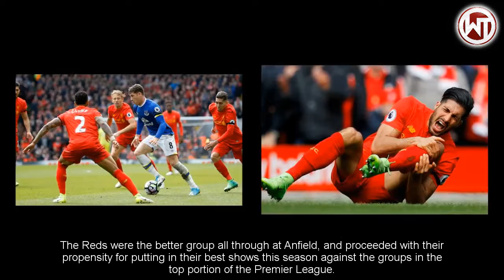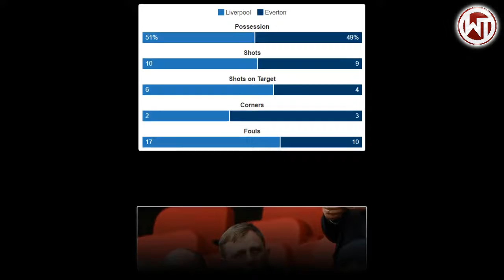Liverpool 3 1 Everton: Premier League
Liverpool delighted in an agreeable 3-1 prevail upon Everton in today's Merseyside Derby with Sadio Mane and Philippe Coutinho in especially amazing structure.

The Reds were the better group all through at Anfield, and proceeded with their propensity for putting in their best shows this season against the groups in the top portion of the Premier League.

Everton have been solid for a lot of this season and may have fancied this as their most obvious opportunity to end their long sit tight for a win at Anfield, however it rapidly turned out to be clear it wasn't to be.

Sadio Mane spun far from his man and beat two further safeguards before penetrating past Joel Robles for a relentless opener in the eighth moment. It was a thirteenth objective of the season for the Senegalese forward marked from Southampton in the mid year.

Everton rebuffed the home side from a set piece, with Leighton Baines' corner ineffectively managed to permit a tap-in from short proximity for youth Matthew Pennington, making it 1-1 on 28 minutes.

That lead kept going scarcely three minutes, be that as it may, as Coutinho moved his way through the Toffees safeguard to make it 2-1. And keeping in mind that his twisting exertion was well struck, 'guardian Robles' situating was flawed.

Liverpool were then managed the blow of losing Mane to damage, yet his substitution Divock Origi killed the diversion minutes in the wake of going ahead, terminating another saveable exertion past Robles, who left a gigantic hole at his close post.

The win incidentally lifts Liverpool into third in the table, and makes it four diversions unbeaten after a past keep running of only one win in seven undermined their main four expectations.